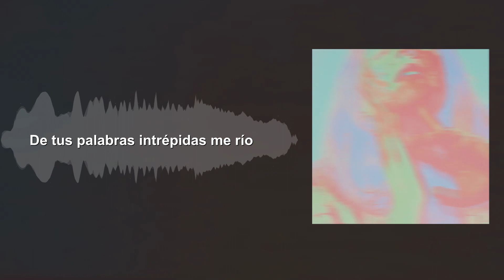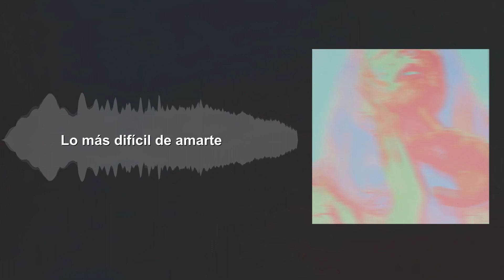Trementina - Hazy Youth ( Sub Español )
Artista: Trementina
Álbum: Almost Reach the Sun